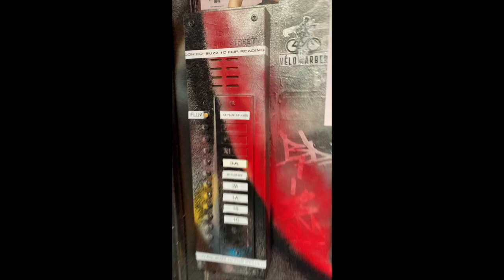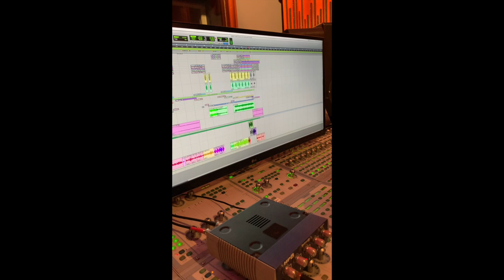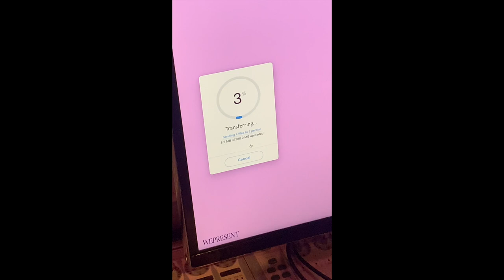Sammy Rae - "Jackie O" Vlog